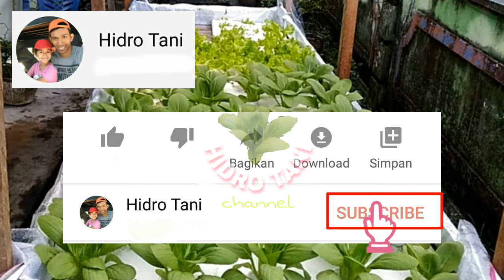Mengisi Bak Nutrisi dan Pindah Tanam - Modul Rakit Apung Sederhana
modulnya sudah rampung 100%, saatnya Mengisi Bak Nutrisi dan Pindah Tanam - Modul Rakit Apung Sederhana tanpa pompa. sawi dan selada masih menjadi pilihan untuk ditanam dalam bak nutrisi yg sama.